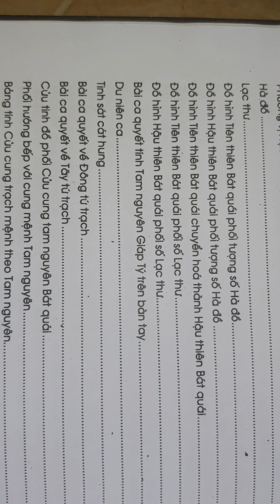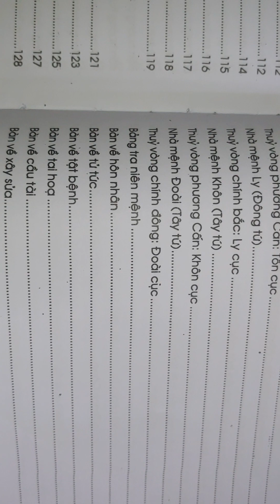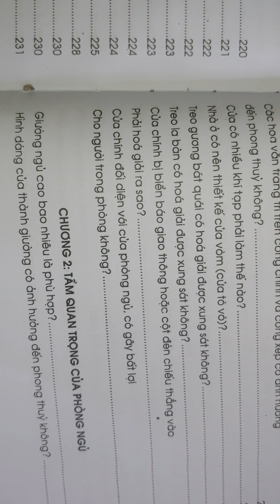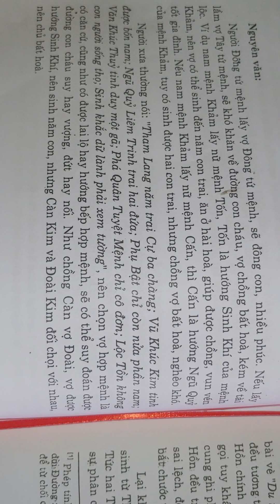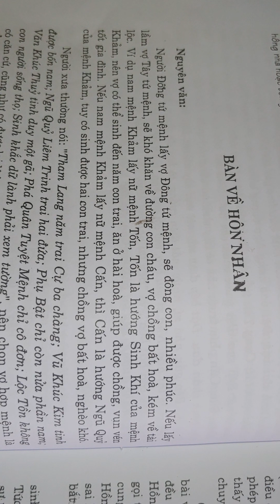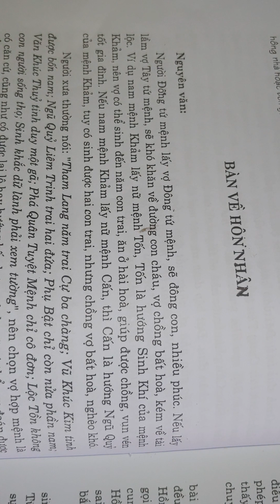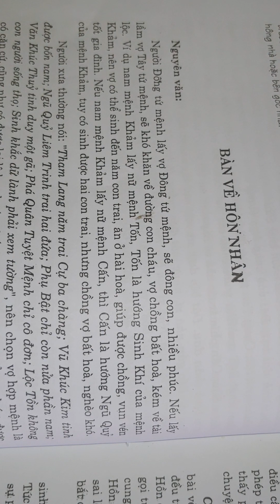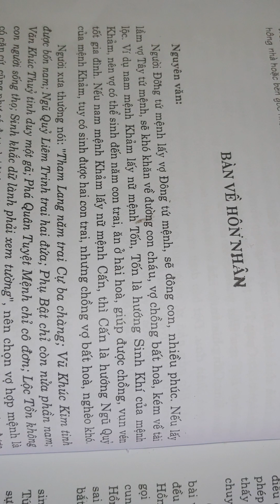nhập môn trường phái Bát Trạch quyển 35 Zalo 098 621 7320